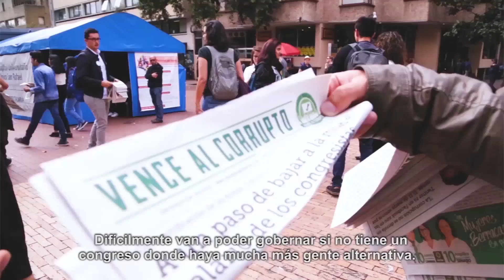En Bogotá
Con toda serenidad, pero con toda convicción un mensaje al alcalde Enrique Peñalosa: la Reserva Van der Hammen, los Cerros Orientales y Bogotá !Se respetan! Desde el Congreso los candidatos del Verde van a velar y a contribuir para que la politica de la ciudad no se reduzca a peleas improductivas y nos concentremos en lo fundamental. Conoce a los candidatos de lujo de Alianza Verde en Bogotá.